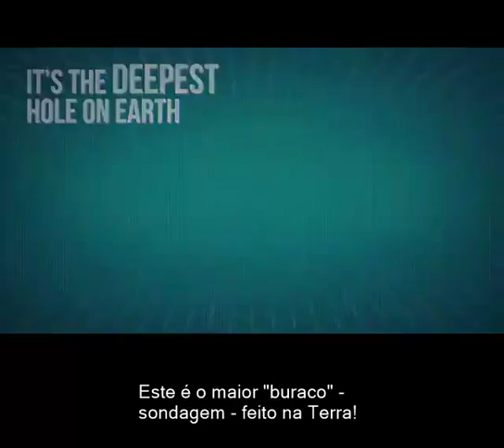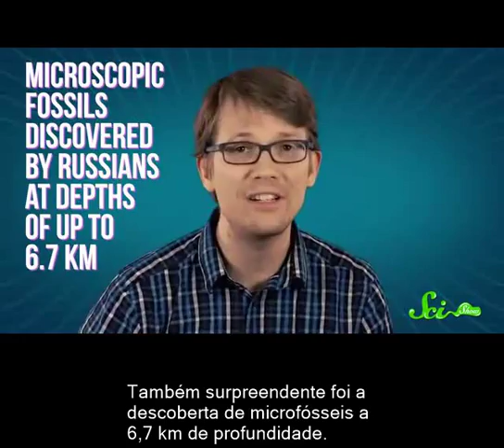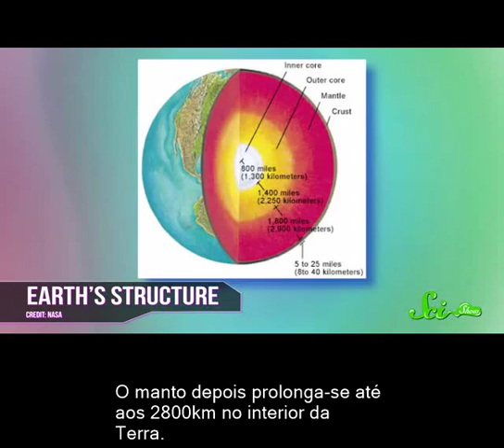Sondagem / perfuração de Kola - a maior perfuração do planeta terra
Vídeo com legendas em Português sobre a maior sondagem realizada pelo homem ao interior da Terra - Iniciada em 1980 e durante 24 anos perfurou até aos 12262 metros de profundiade a crosta terrestre.
Ciências Naturais - 7.º Ano
Geologia 10.º Ano